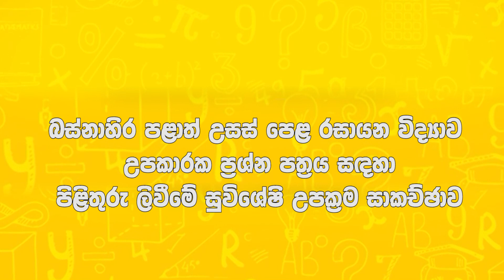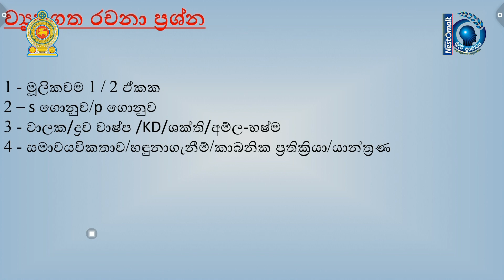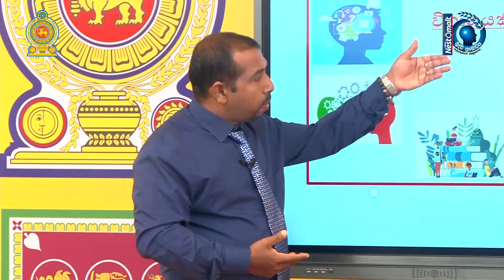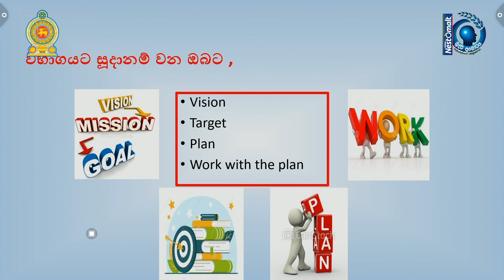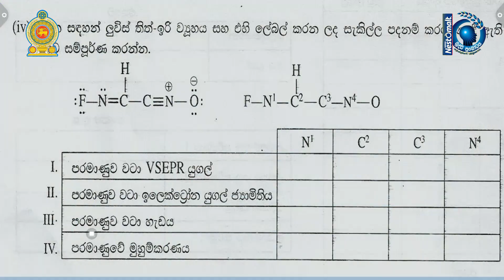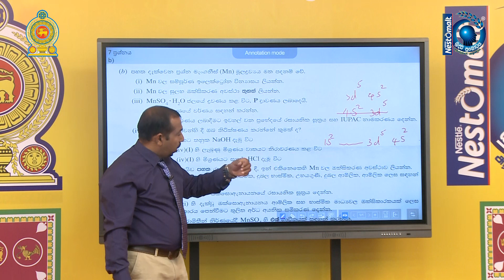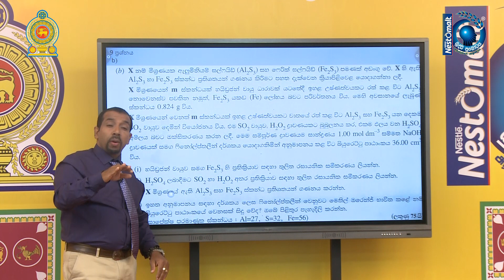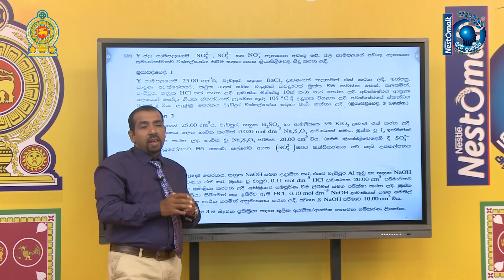බස්නාහිර පළාත් උසස් පෙළ රසායන විද්‍යාව උපකාරක ප්‍රශ්න පත්‍රය සදහා පිළිතුරු ලිවීමේ උපක්‍රම සාකච්ඡාව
අ.පො.ස. උසස් පෙළ 2022 විභාගයට ගණිත හා විද්‍යා විෂය ධාරා වලින් පෙනී සිටින දුවා දරුවන් විභාගයට 100% සූදානම් කිරීම සඳහා බස්නාහිර පළාත් අධ්‍යාපන දෙපාර්තමේන්තුවේ මෙහෙයවීමෙන් හා නෙස්ටොමෝල්ට් අනුග්‍රහයෙන් සංවිධානය වන නෙස්ටොමෝල්ට් බුද්ධි ප්‍රබෝධය Online පුනරීක්ෂණ පාඩම් මාලාව.